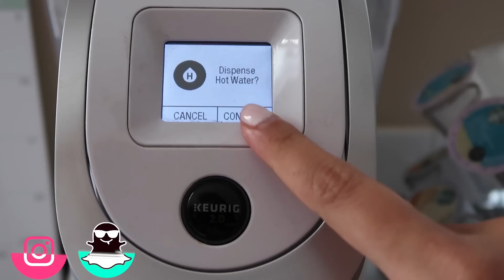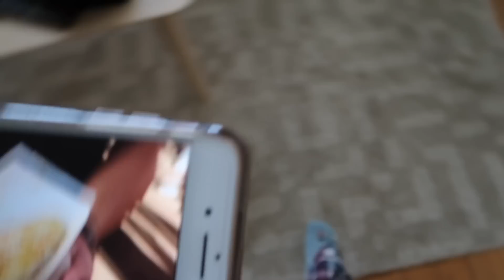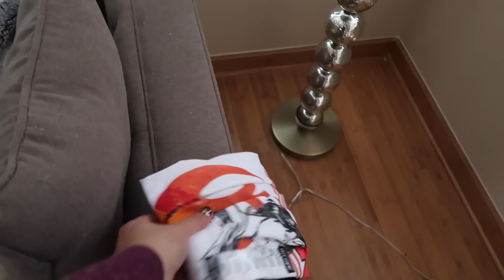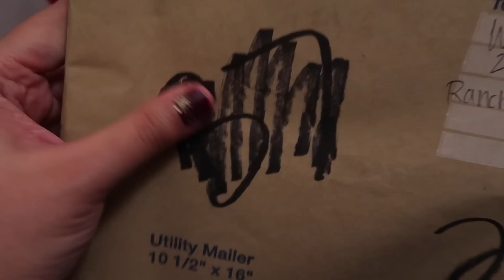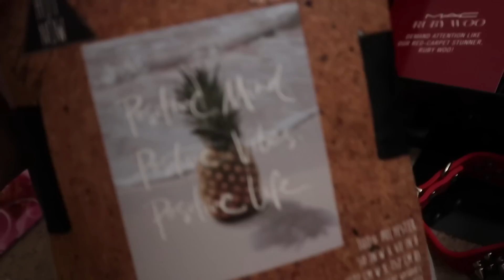VLOGMAS DAY 12: CANDY CANE LANE + OPENING PACKAGES